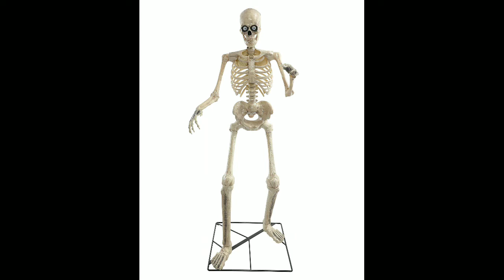Spirit Halloween 2021 SVI Grim But His Audio Sample Rate And Pitch Is From 2010